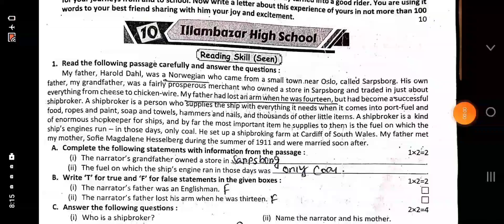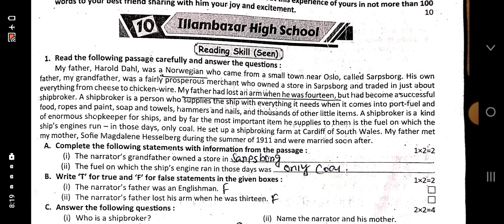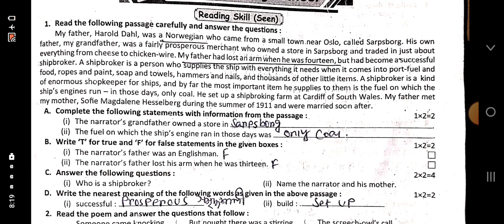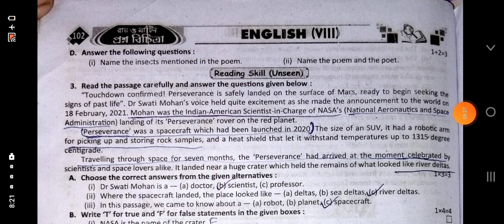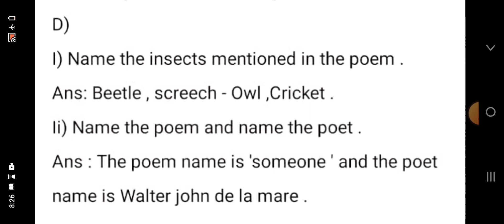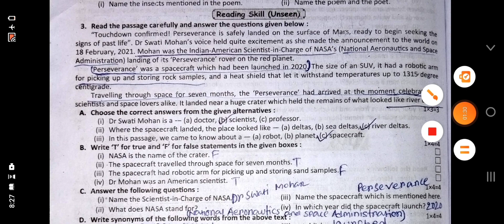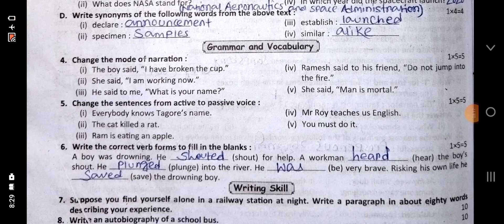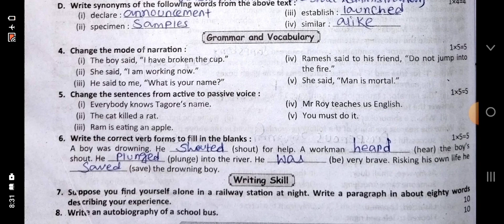Ray martin prosno bichitra 2023 english solve 10 no school class 8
Class 8
Ray martin prosno bichitra 2023 english
3Rd summative line by line bengali analysis
10 no school solve
3Rd summative
English solve
Ray martin 2023